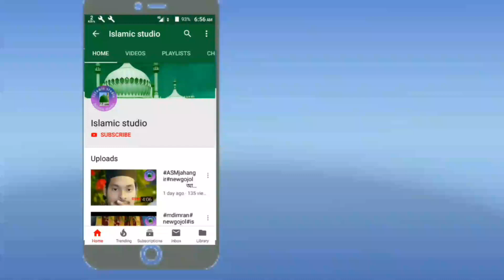ইমরান ভাইয়ের সুপারহিট গজল || ত্রকটি বুড়ি মদিনায় || md imran || MM STUDIO BANGLA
২০১৯ ত্রর ভাইরাল গজল ! মাগো তুমি আমার জান ! এমডি ইমরান || mm studio bangla

সমস্ত প্রশংসা কেবল মাত্র আল্লাহ পাকের জন্য || যিনি সকল জীবকুল কে সৃষ্টি করেছেন |

আমাদের  "MM STUDIO BANGLA " এই চেনেলটিতে ইসলামিক যাবতীয়  ওয়াজ, গজল , কেরাত পাবেন

সুতরাং আমাদের সাথে থাকুন.

md imran gojol dau
ekti buri modina gojol
bangla gojol
islamic song
bangla naat
md imran